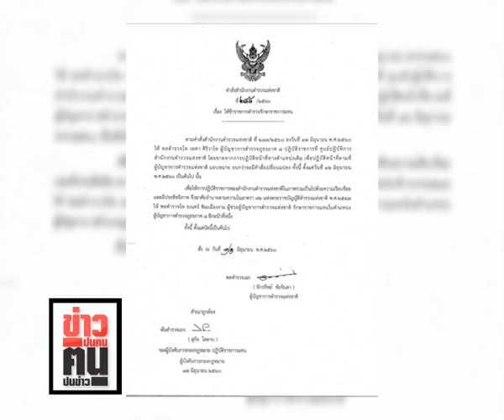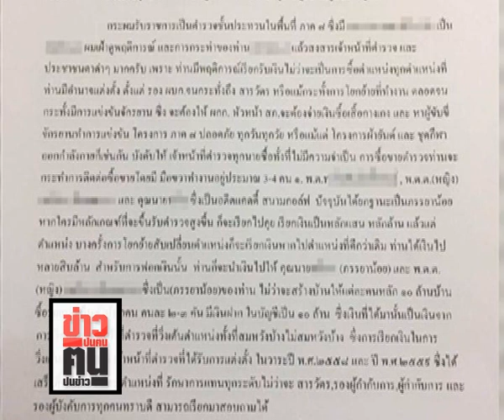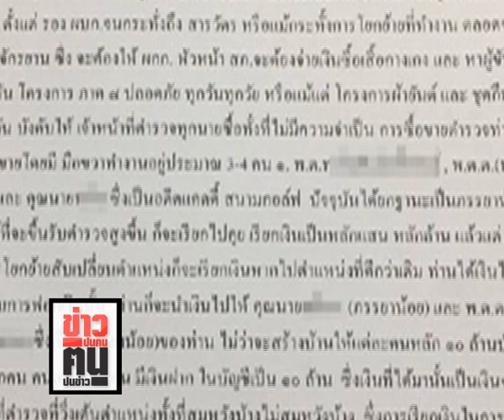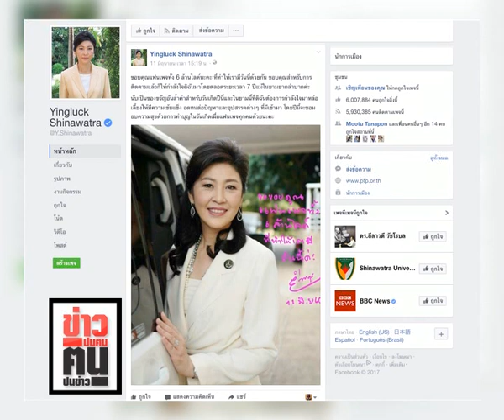ข่าวปนคน คนปนข่าว : เซ้งลี้เก้าอี้ตำรวจ“กากี่นั้ง”ซัดกันเละ “บิ๊กแป๊ะ”เทหมดหน้าตัก(140660)